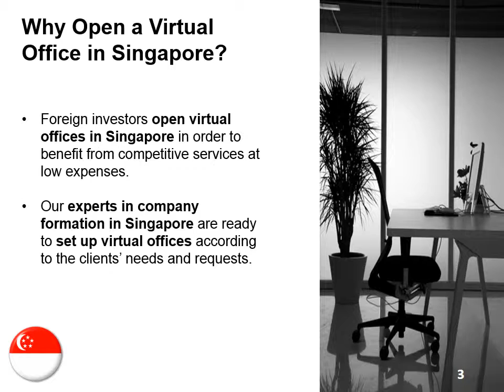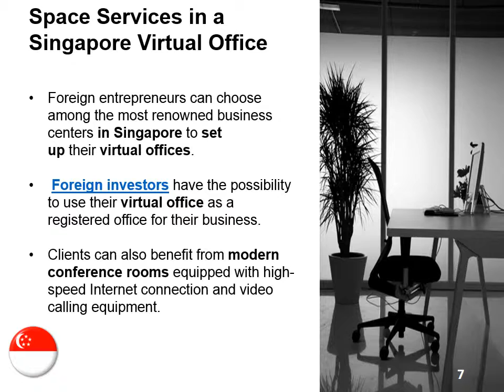Virtual Office in Singapore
This video presents the main functions of a Singapore virtual office. If you need assistance in opening a virtual office in Singapore, you can visit us